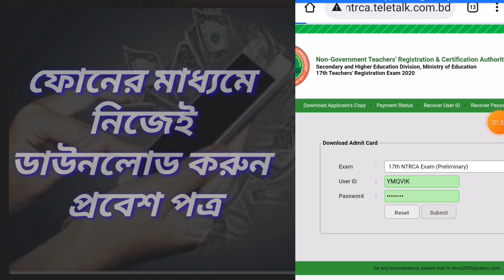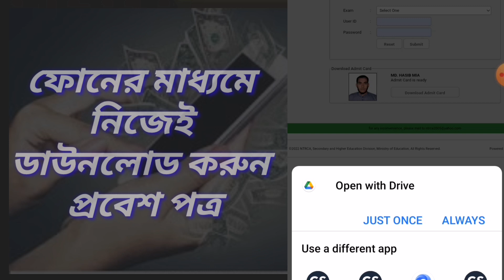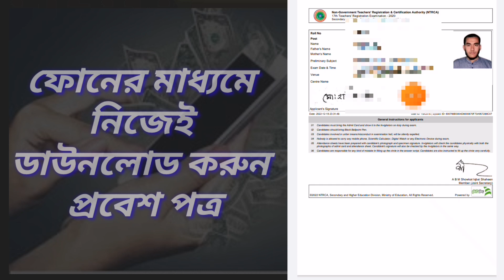17th ntrca exam admit card download system by phoneযেভাবে শিক্ষক নিবন্ধন পরীক্ষার প্রবেশ পত্র দেখবেন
17th ntrca exam admit card download system by phone|যেভাবে শিক্ষক নিবন্ধন পরীক্ষার প্রবেশ পত্র দেখবেন| ১৭ তম শিক্ষক নিবন্ধন পরীক্ষার সিট কোথায় পড়েছে যেভাবে জানবেন| জানতে হলে সম্পূর্ণ ভিডিও দেখতে হবে|